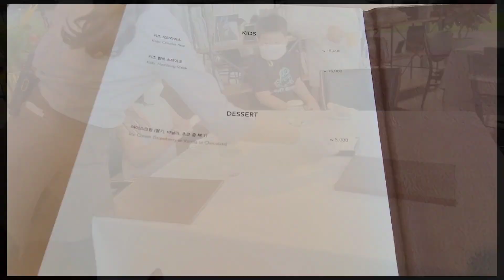在韓國度假村第二天：看看這晚餐都是啥配置，上菜後挺意外的！【韩国媳妇妙妙】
在韓國度假村第二天：看看這晚餐都是啥配置，上菜後挺意外的！